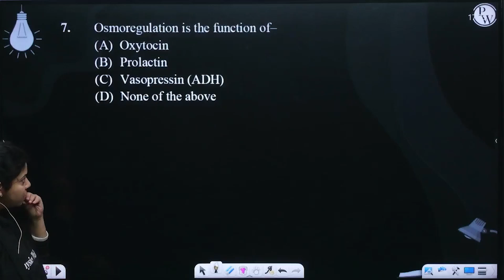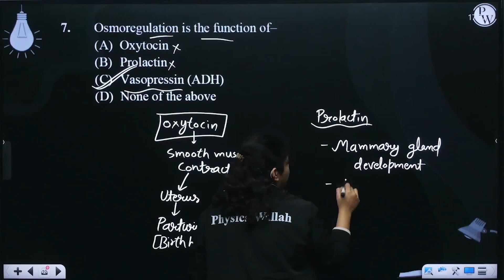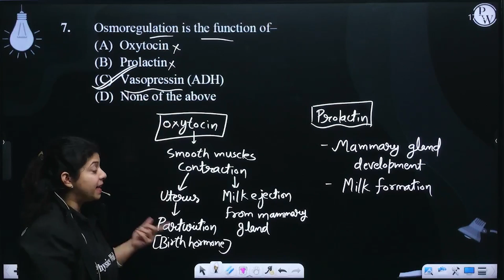Osmoregulation is the function of&ndash;....